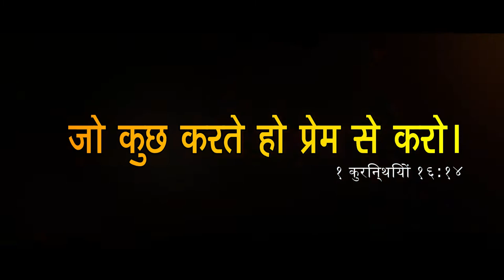PAVITRA AATMA AA | BEAUTIFUL JESUS CHRISTIAN SONG 2021 - GOSPEL SONGS 2021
This is the day that the Lord has made, let us be glad and rejoice in it, Sing praise to the Lord and give thank to Him for each new day. Hebrews 13:15 says, “By him therefore let us offer the sacrifice of praise to God continually, that is, the fruit of our lips giving thanks to his name.”

"The LORD is my strong defender; he is the one who has saved me. christian devotional songs is my God, and I will praise him, my father’s God, and I will sing about his greatness.”
 Exodus - 15:2

Download Mobile App :
For Android:-